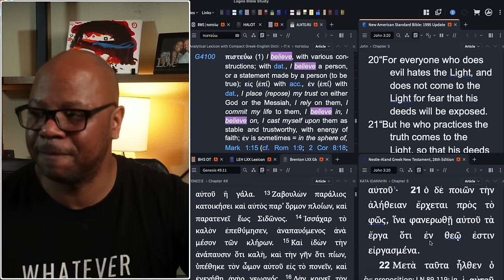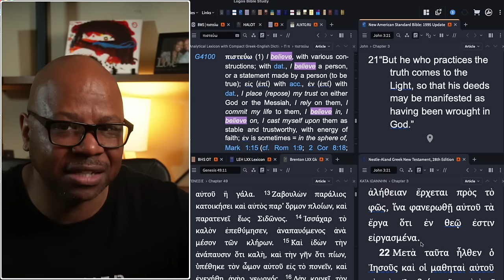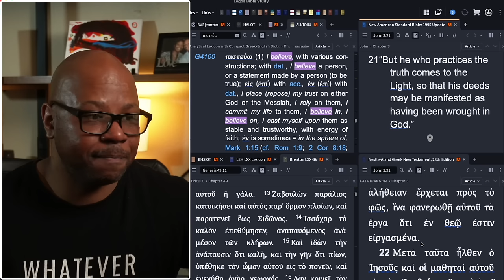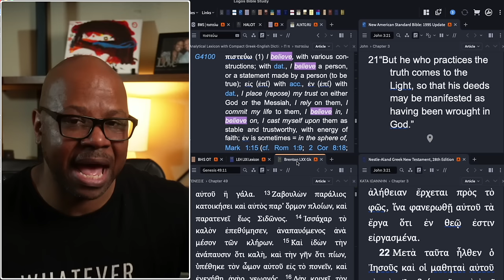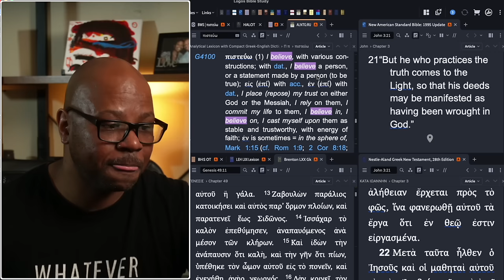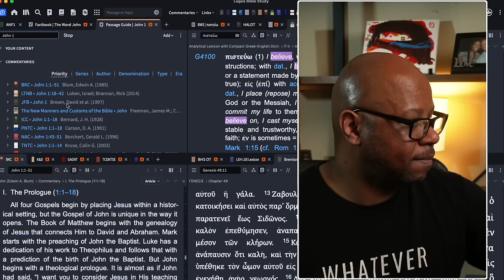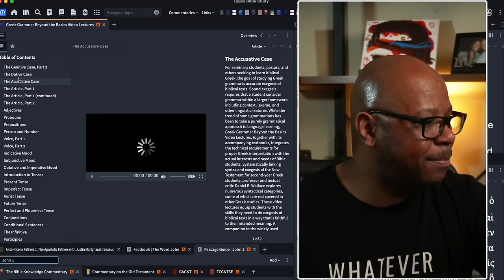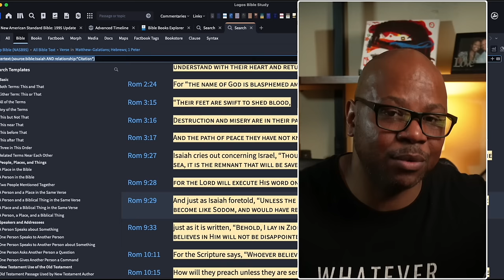You Need Logos?